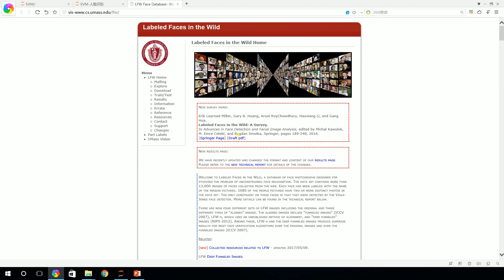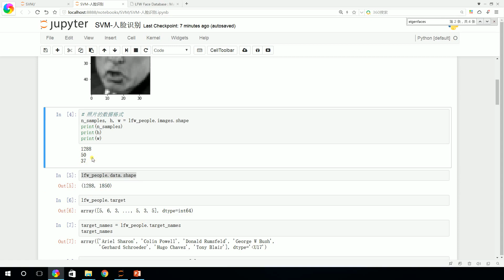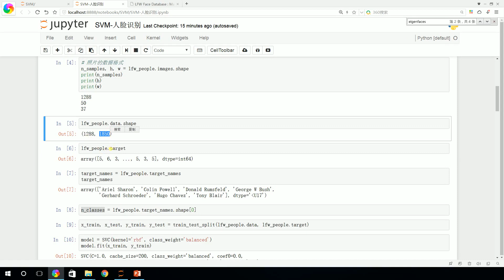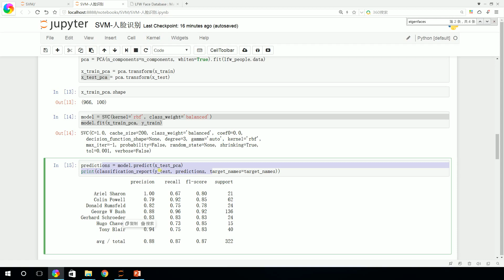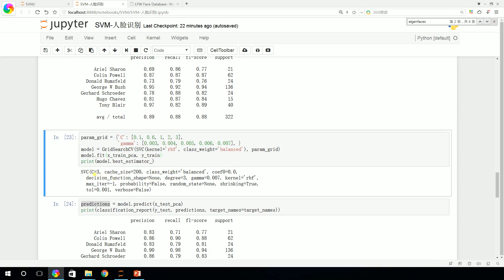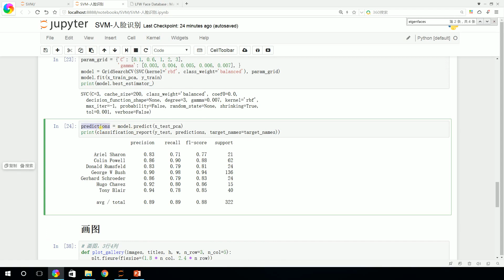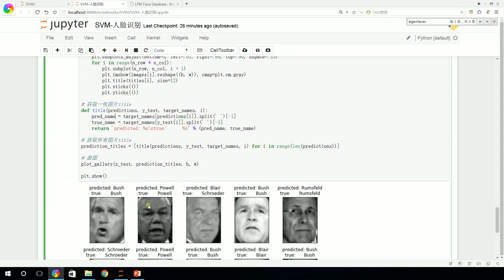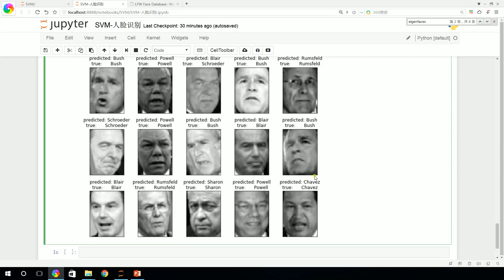20 SVM算法 人脸识别